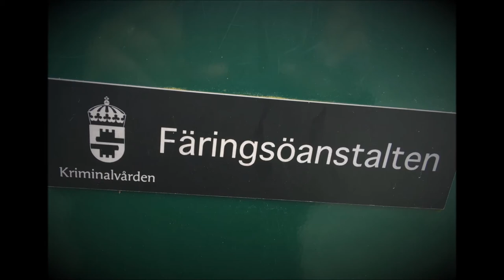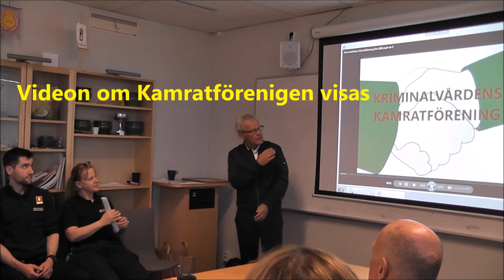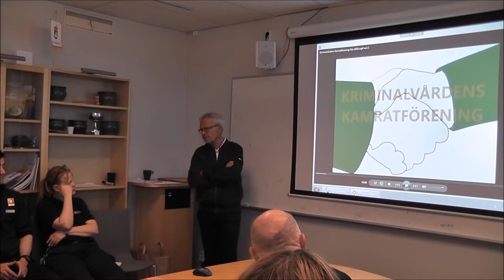Årets Kamrat i kriminalvården 2018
Årets Kamrat i kriminalvården är en utmärkelse som Kriminalvårdens Kamratförening i Sverige instiftat 2007.
Den som kan komma ifråga är en person som gjort eller betytt något utöver det vanliga gentemot en eller flera kollegor eller klient/klienter. Pristagaren är i normalfallet nominerad av en eller flera av sina kollegor.
2018 delades priset - ett diplom och 2000 kronor - ut för 12e gången. Årets pristagare blev kriminalvårdaren Thomas ”Tjompen” Johansson vid anstalten Färingsö. Han erhöll utmärkelsen i konkurrens med 51 ytterligare nominerade kriminalvårdare. Samtidigt framhålls det positiva i att så många lyfts fram som värdiga denna typ av utmärkelse.
Möjligheten att nominera välförtjänt kollega återkommer varje år och anmälan till Årets Kamrat 2019 skall sändas till senast den 15 februari 2019.
Föreningen hoppas att denna film skall inspirera ännu flera att vilja uppmärksamma förtjänta kollegor.
Musikbakgrund:  "How I Wish" av Johan Jämtberg. Sång. Ellinor Franzén.

Se vidare Kamratföreningens hemsida för ytterligare information om föreningens verksamhet.